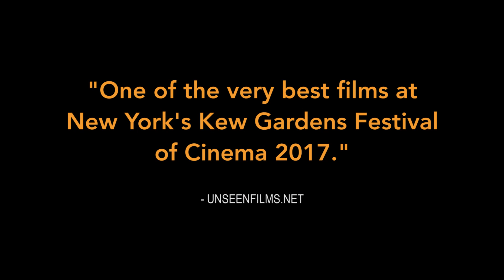DARK MERIDIAN - opens in New York City on January 5, 2018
DARK MERIDIAN opens in Cinema Village, New York City on January 5, 2018.

Q&A with Rankin Hickman (writer/director) following the 7:15pm shows on January 5th and January 6th

"Suspenseful and briskly paced.."
 -    Film Journal International

"...one of the very best films at the New York Kew Gardens Festival of Cinema 2017”
-       UnseenFilms.net